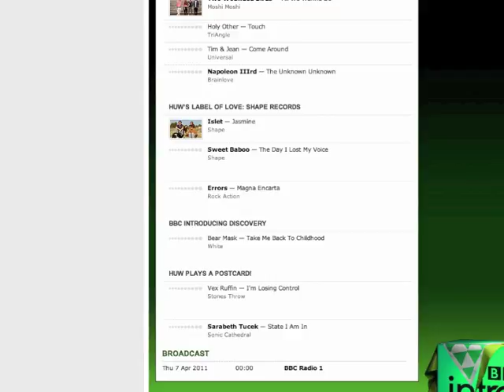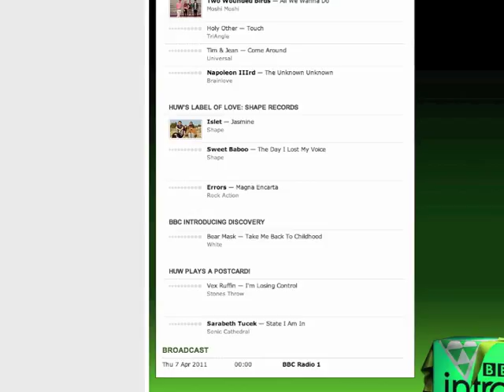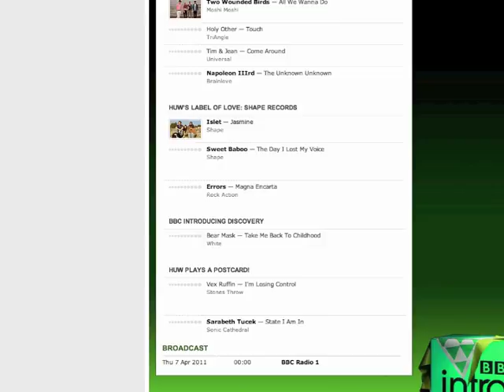Bear Mask - Take Me Back To Childhood on Huw Stephens 7th April 2011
Huw Stephens played 'Take Me Back To Childhood' as one of his BBC Introducing Discovery Tracks, on 7th April 2011